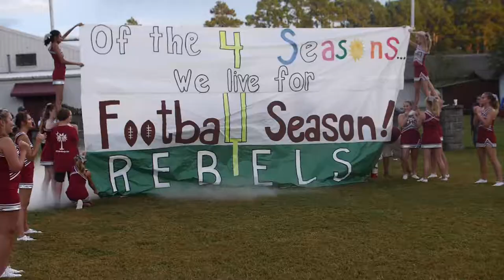Thomas Heyward vs Saint Andrews